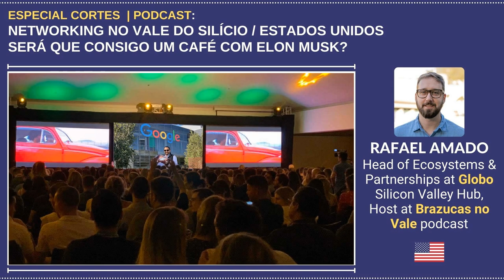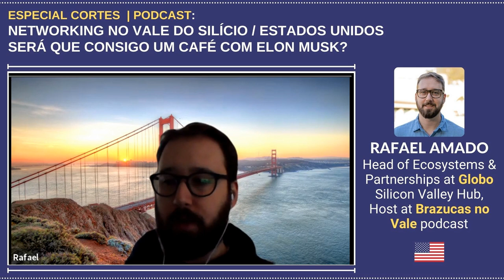COMO FAZER NETWORKING COM EMPRESAS NOS ESTADOS UNIDOS? COMO MARCAR UMA REUNIÃO?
COMO SE DESTACAR AO PRATICAR O NETWORKING?
NESTE CORTE DO PODCAST, NOSSO CONVIDADO RAFAEL AMADO, Head of Ecosystems & Partnerships at Globo Silicon Valley Hub, Host at Brazucas no Vale podcast -  DIRETO DO VALE DO SILÍCIO NOS ESTADOS UNIDOS COMENTA SOB O SEU PONTO DE VISTA, VIVÊNCIAS E EXPERIÊNCIAS AO PRATICAR O NETWORKING PARA QUE VOCÊ POSSA TER SACADAS E APRENDER COMO PODE TER MAIS RESULTADOS NESTA PRÁTICA.